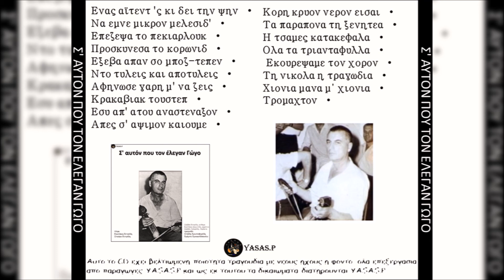Χρήστος Χρυσανθόπουλος-Ντο Τύλεις Και Απότυλεις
From the CD "Σ' Αυτόν Που Τον Έλεγαν Γώγο" 1985
Τραγούδι: Χρήστος Χρυσανθόπουλος & Στάθης Χριστοφοριδης
Λύρα: Κωστάκησ Πετρίδησ & Σταύροσ Πετρίδησ
(Αφιέρωμα Στο Γώγος Πετρίδης)

Σάββα Πετρίδη-Κιθάρα
Κωστάκη Σαχινίδη-Αρμόνιο
Σάββα Λαζαρίδη-Τύμπανα
From the CD "S Auton Pou Ton Elegan Gogo" 1985
Sing: Christos Chrisanthopoulos & Stathis Christoforidis
Pontian Lyra: Kostakis Petridis & Stavros Petridis